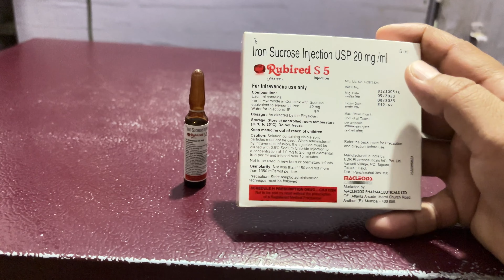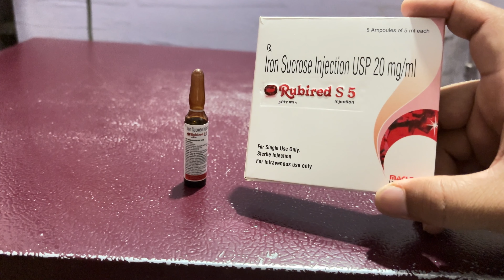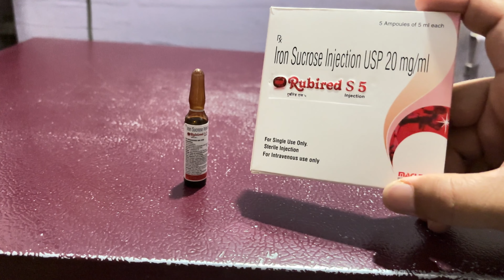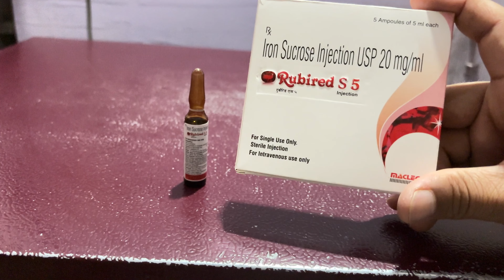Rubired s 5 injection uses in hindi/iron sucrose injection uses in hindi/khoon badhane ka injection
Frnds agar apko Rubired s 5 injection ke bare me jakari  lena  hai  to ye video apke liye special hai

Apko Rubired s 5 injection ke fayde upyog savdhaniya  aur dusprabhav  janna hai to is video ko last tak jarur dekhe aur

Video ko

Like kare

Comment kare

Share kare

Thankyou❤